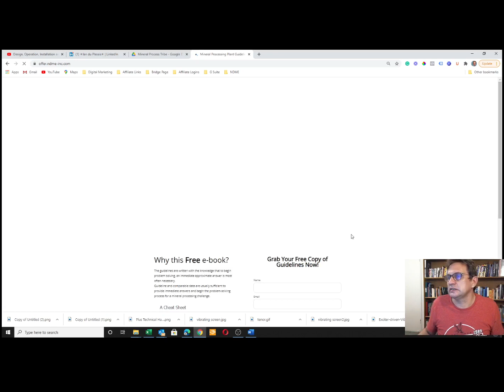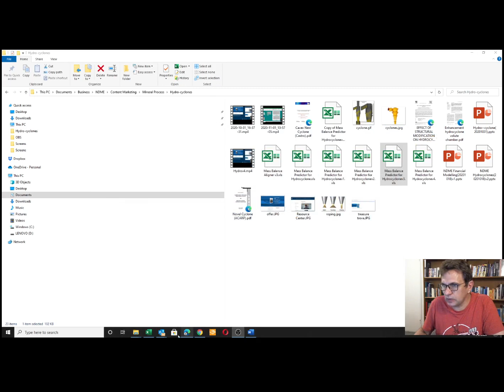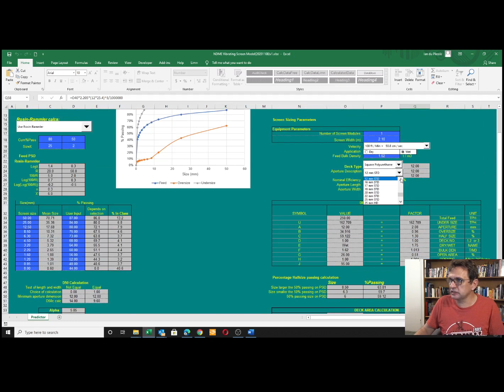Vibrating Screen Performance Predictor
How to use the performance predictor for vibrating screens is introduced.  The model is based on the VSMA handbook, which is also made available.